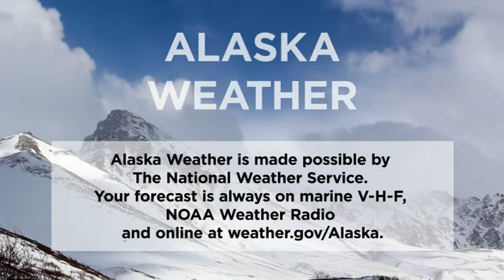August 28th, 2018 - Alaska Weather